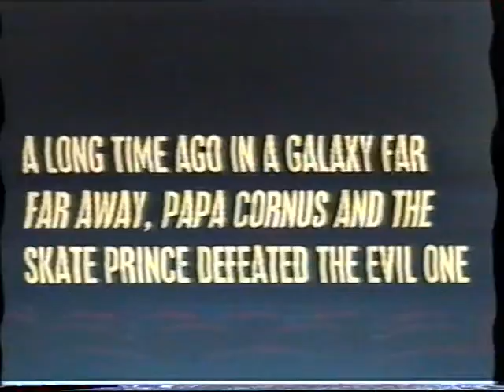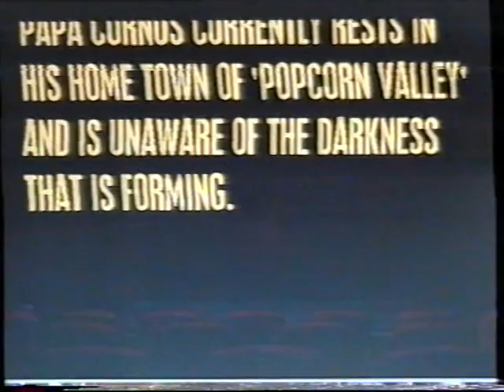Papa Cornus II: The Epic Adventure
The unfinished short film.